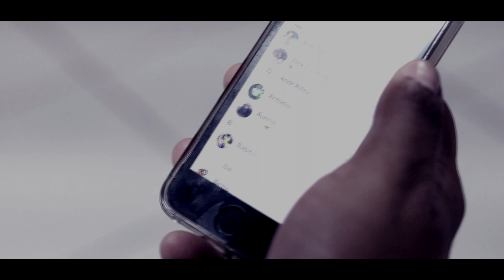CAMA FRIA (LANÇAMENTO) CLIPE OFICIAL - RODOLFO PEREIRA - CD 2K19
MÚSICA E COMPOSIÇÃO - RODOLFO PEREIRA
LANÇAMENTO CD 2K19